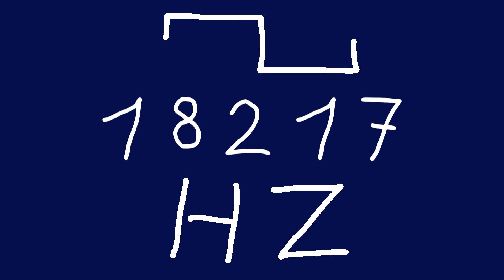18217 hz square